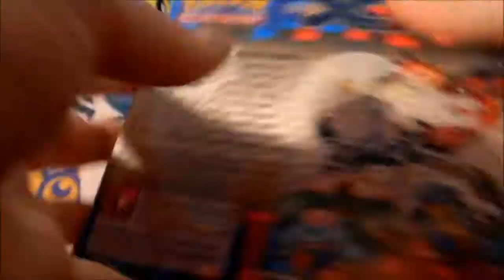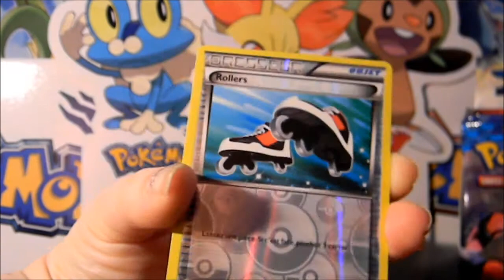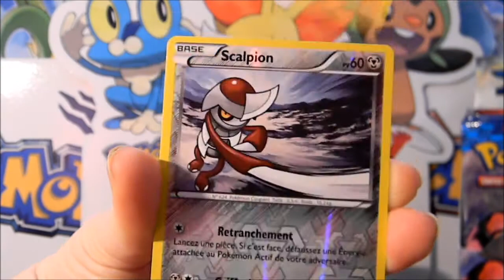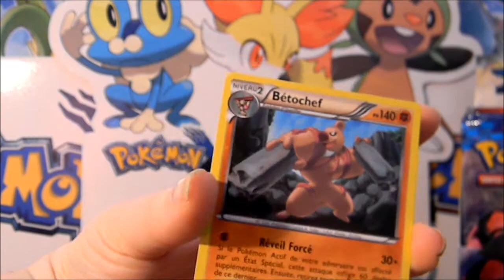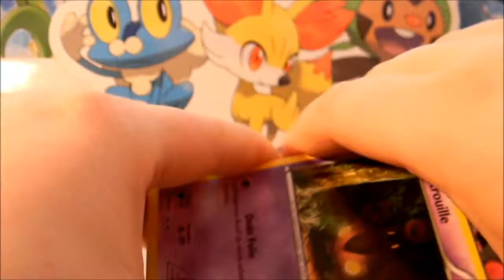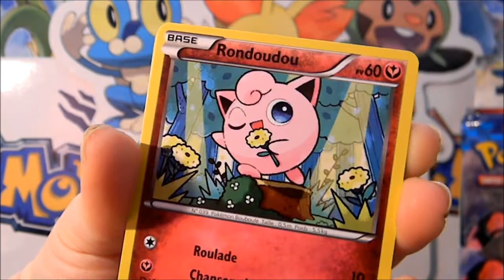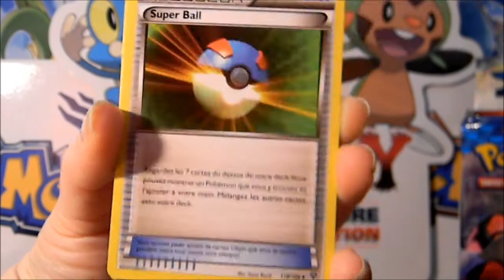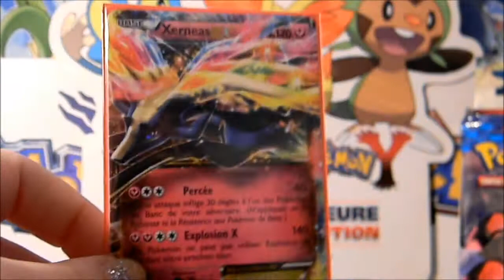2ème display XY partie 1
Ouverture de ma seconde display XY